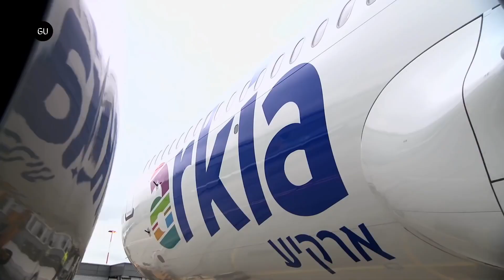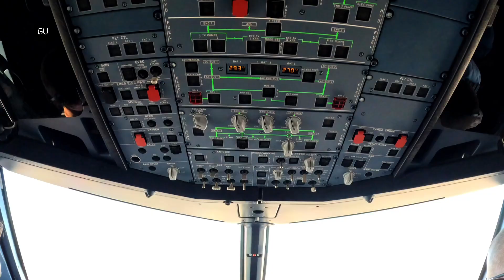Pratt & Whitney GTF Engine Problems! Hundreds of Airbus A320neo Recalled for Inspection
Pratt & Whitney has revealed that its GTF engines will need to be returned and checked for microscopic cracks. Around 1,200 engines will need to be returned and inspected over the course of the next year.